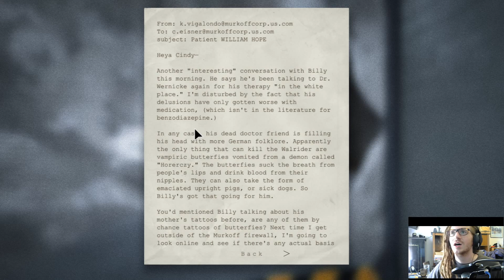Outlast |FINAL part 15| LETS KILL THIS DUDE